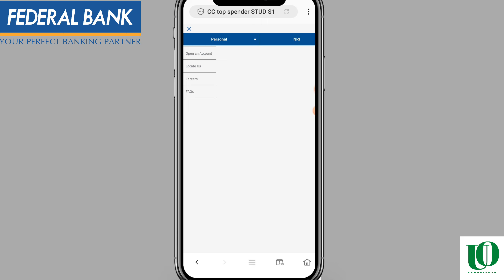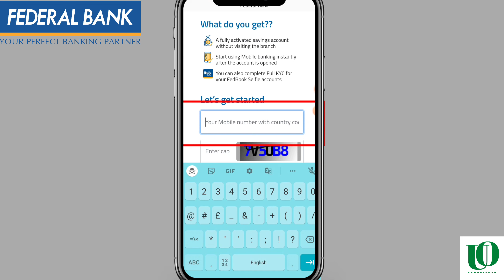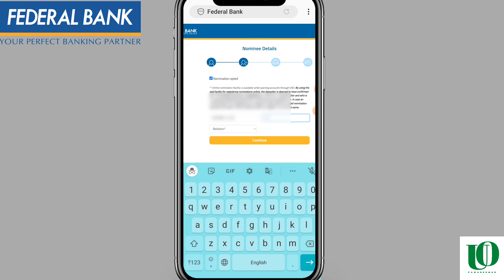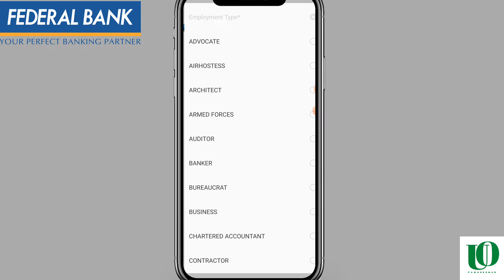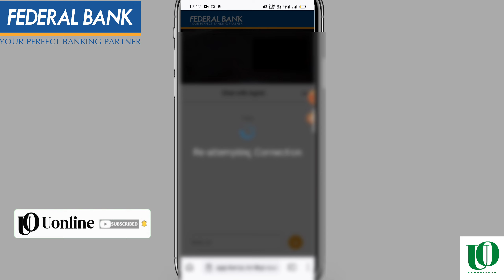federal bank online account opening || federal bank zero balance account opening online 2022-23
About Video 👇

Aaj ke video me federal bank me zero Balance account open kaise kar sakte hai

कुछ भी पूछना होतो instgram पर मैसेज भेज कर या कॉमेंट करे पूछ सकते है आप लोग

                🙏Pawan Kumar 🙏